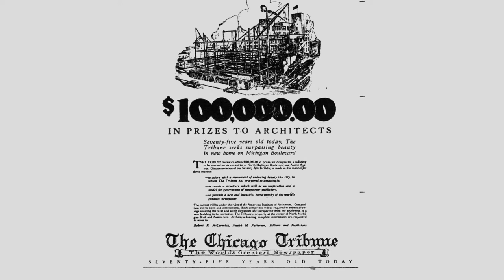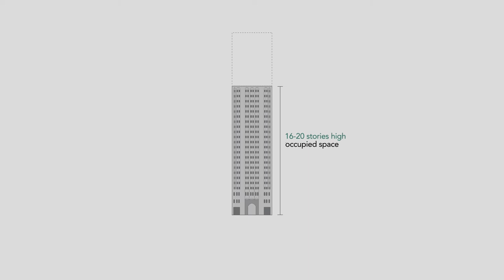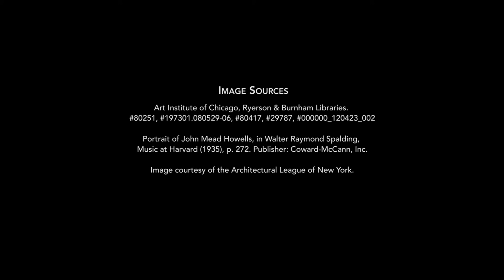Tribune Tower: The American Advantage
In 1922, the Chicago Tribune hosted one of the most famous design competitions of all time asking architects to submit designs for a new headquarters for the newspaper to be located at the intersection of Michigan Avenue and the Chicago River. American architects entering the competition had a noticeable advantage over the European architects in that American architects understood the relationship of architecture to business and society in the context of the modern city. to learn more about Chicago’s most iconic buildings and discover how Chicago’s rich architectural legacy was built.